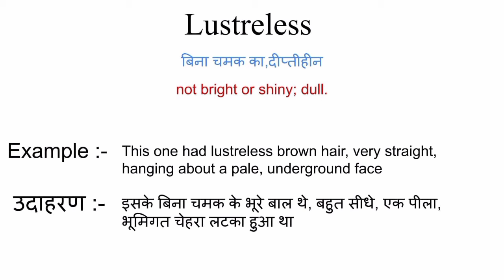Lustreless meaning in hindi | lustreless ka matlab kya hota hai | word meaning in hindi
Lustreless meaning in hindi
Lustreless ka matlab kya hota hai
english to hindi
word meaning
what is lustreless
Lustreless का हिंदी अर्थ